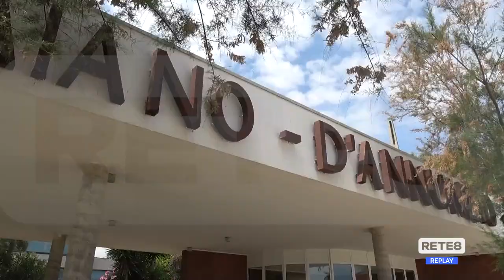Elezioni Pescara - Gli appuntamenti odierni dei candidati a Sindaco